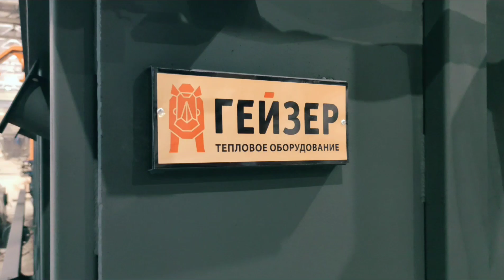ИУ 3000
Модель ИУ-3000 - наиболее вместительная, мощная и функциональная установка для обезвреживания (термического уничтожения) медицинских отходов А, Б и В, Г классов опасности, а также биологических отходов, таких как туши животных и отходы мясных производств. Одновременная загрузка основной камеры массой до 3000 кг. Скорость сжигания 500-700 кг в час в зависимости от состава и типа отходов.